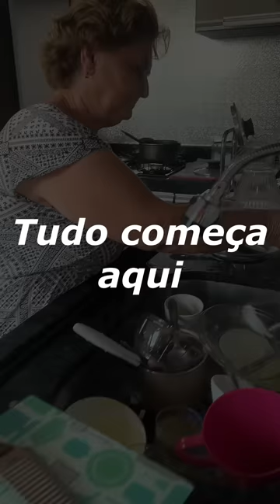Ela queria vida boa nas cust4 da mãe idos4